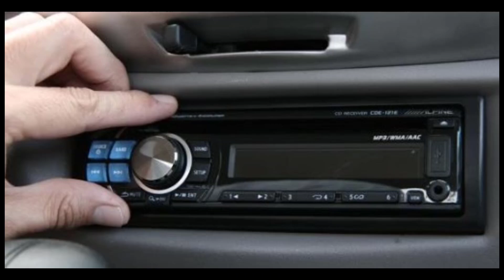El Calaco - Juan José Rentería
Autor: Mario Monfil

Hola que tal amigos, soy Juan José Rentería, músico y compositor. En este canal les mostraré un poco de las canciones que tengo dentro de mi repertorio. Espero sean de su agrado.

 Nos ponemos a la orden para la COMPOSICIÓN DE CORRIDOS.